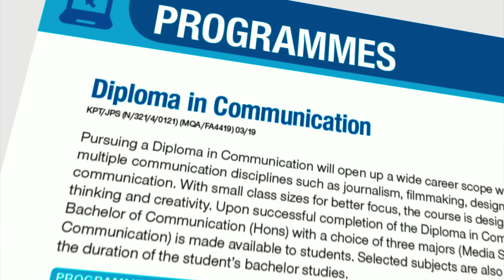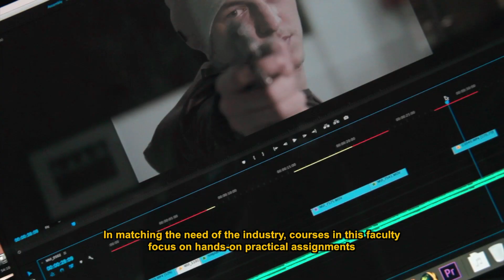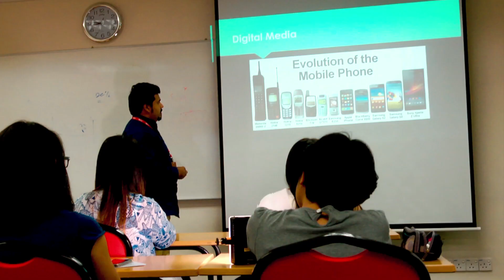2018 HELP University Faculty of Communication Corporate Video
This is the updated version of our first Corporate Video made on 2015.  Most of the rushes selected were shot by Comm Diploma and Degree students during their project assignments.